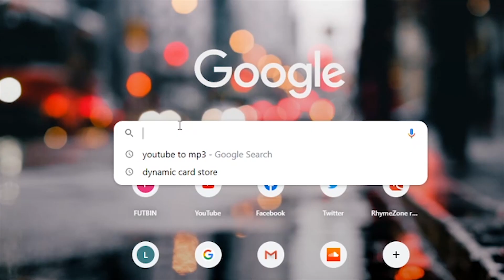FIFA 21 EZE TO GLORY EPISODE 3 - HOW MANY UPGRADES?!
Welcome to EZE TO GLORY! The rules for the series are below;

Goal with Eze = 1 Upgrade      Assist with Eze = 1 Chem Style
Win = Open a pack or complete an SBC